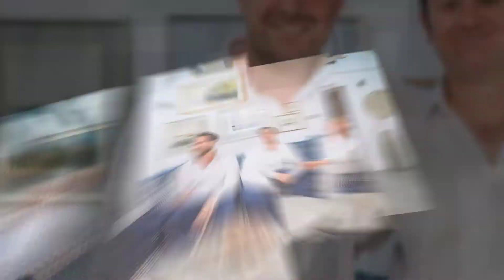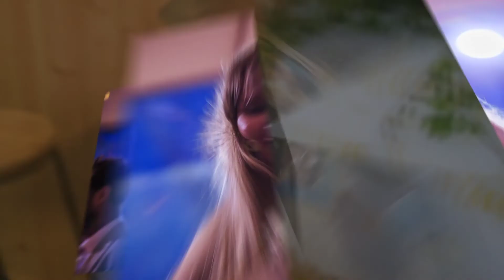Guernsey Wedding Photography - Sara & Matt's Wedding by Evoke Wedding Photography & Videography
Evoke Wedding Photography & Videography captured Sara & Matt's beautiful Guernsey wedding at a private venue.

Music licensed by Animoto.